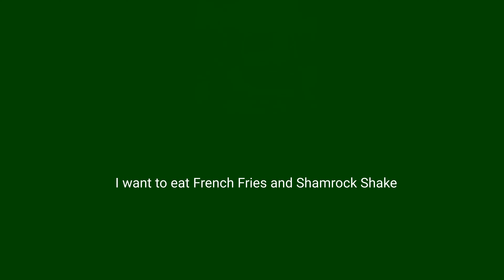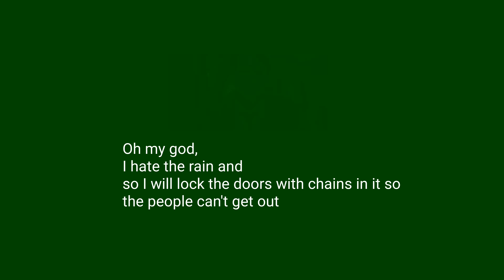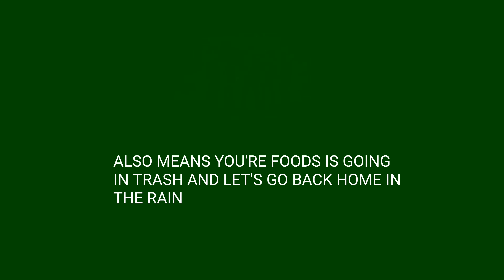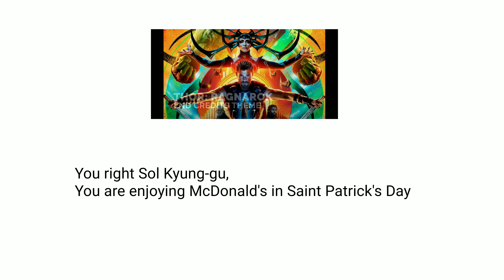Movie Actors Went To Saint Patrick's Day (13+)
S2 E11

Movie Actors goes to McDonald's for Saint Patrick's day.

3 Bad Behaviors will lock the doors in the rain and gets in trouble.

WARNING:
This TV Series is not for younger kids for under 13 to watch it. but is only ages 13 to 80.